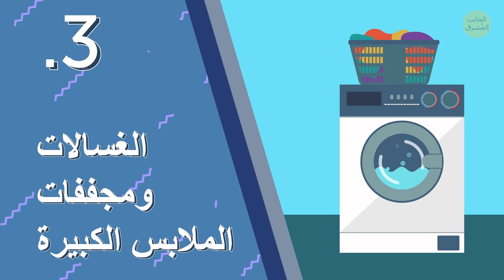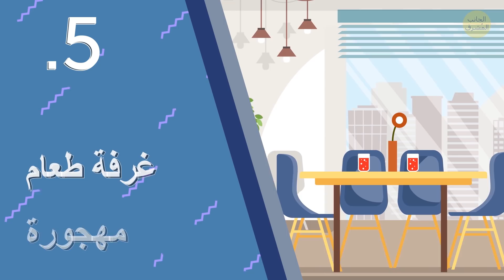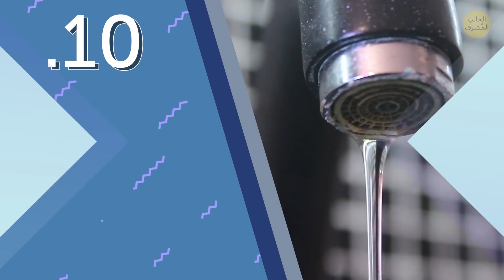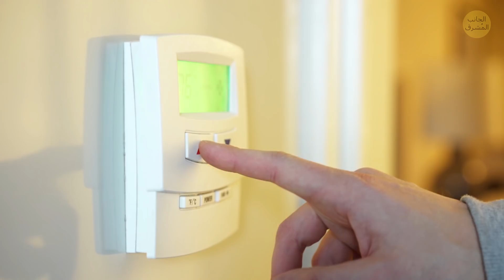١٧ شيئ يميز البيوت الأمريكية عن غيرها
مرحباً بكم في أرض الحرية وموطن الشجعان والمنازل الضخمة الباردة والمقابس غريبة الشكل، ما الغريب لهذه الدرجة في المنازل الأمريكية؟ كلما دعوت أصدقائي غير الأمريكيين إلى منزلي، لا تفوتهم الإشارة إلى مدى غرابته.
ومن الأشياء التي تثير دهشتهم انتعال الأحذية داخل المنزل، لأن الناس في معظم دول العالم معتادون على خلع الحذاء عند دخول المنزل. وأيضًا تخلو مطابخ الأمريكيين من غلاية للشاي، وقاعدة المرحاض مليئة بالماء. أترغب في معرفة المزيد؟ إذن هيا بنا لنتعرف على ما يميز المنازل الأمريكية عن غيرها.

 الطوابع الزمنية:
المنازل الكبيرة 0:24
غرفة لكل شيء! 1:02
الغسالات ومجففات الملابس الكبيرة 1:48
القبو 2:44
غرفة طعام مهجورة 3:21
الاهتمام باحتياطات السلامة من الحريق 3:54
الأرضيات مفروشة بالكامل 4:58
مراحيض منخفضة 5:36
قاعدة المرحاض مليئة بالماء 6:30
صنبور واحد فقط 7:26
الاعتماد على مكيفات الهواء 8:10
انتعال الأحذية داخل المنزل 8:46
مقابس الكهرباء بلا مفاتيح 9:25
لا توجد غلاية للشاي في المطبخ 10:02
أجهزة طحن الفضلات 10:27
الأعلام في كل مكان 11:06
المروج الجميلة 11:40

ملخص:
- المنازل الأمريكية تبدو كبيرة وواسعة مقارنة بالدول الأخرى.
- هناك خزائن للملابس في كل غرفة نوم، وهناك واحدة مخصصة للمعاطف والأحذية وتوجد عادة بالقرب من الباب الأمامي، وأخرى في الحمام أو الردهة للمناشف، وأخرى في المطبخ على شكل مخزن.
- بالحديث عن الغرف، عادة ما توجد غرفة مخصصة لغسيل الملابس. ومعظم الأمريكيين أيضًا يمتلكون غسالةً وجهازًا منفصلاً لتجفيف الملابس، وعادةً يكون كلاهما أكبر من اللازم.
- هناك الكثير من المنازل الأمريكية بها أقبية جميلة في غاية الروعة تستخدم كمساحة معيشة أخرى. يمكن توظيفها كغرفة للضيوف أو كمنطقة للترفيه والاسترخاء.
- تحظى احتياطات السلامة من الحريق بقدر كبير من الاهتمام في الولايات المتحدة، لدرجة أن ملاك العقارات قد يواجهون متاعب جمة إذا تقاعسوا عن إصلاح أجهزة إنذار الحريق المعطلة في الوحدات السكنية.
- هناك فائدةٌ حقيقية للمراحيض المنخفضة - فجلوسُك أقرب إلى الأرض يعد -كما تعلم- طريقة صحية وأكثر طبيعية لقضاء حاجتك.
- في الولايات المتحدة، يوجد خلاط مياه واحد فقط على الحوض، ويمكنك ضبط درجة حرارة الماء كما تشاء.
- معظم العائلات لا ترى مشكلة في انتعال الأحذية داخل المنزل، ما دامت غير ملوثة بالوحل أو أي شيء آخر. لكن من المؤكد أن هناك عائلات أمريكية لا تفعل ذلك.
- في أوروبا، يوجد لمقابس الكهرباء مفتاح تحكمٍ يسمح بتوصيل الكهرباء في وضع التشغيل أو يقطعها في وضع الإيقاف. أما في أمريكا، فليس لدينا هذا الخيار،
- يشيع استخدام أجهزة طحن الفضلات في الولايات المتحدة بشكل كبير؛ إذ توجد في أكثر من 50% من المنازل الأمريكية.
- لا شك أن الأمريكيين يعتزّون حقًا بعلم بلادهم، لذا يمكنك أن تلاحظ علمًا واحدًا على الأقل معلقًا في الخارج في معظم المنازل هنا.
- الأمريكيون بوجه عام يحرصون على الاعتناء بأفنية منازلهم. وعلاوة على ذلك، معظم الأحياء السكنية لديها قواعد تنظم هذه المسألة!